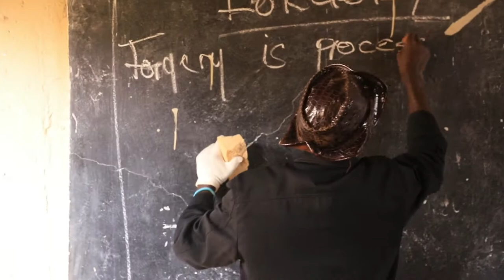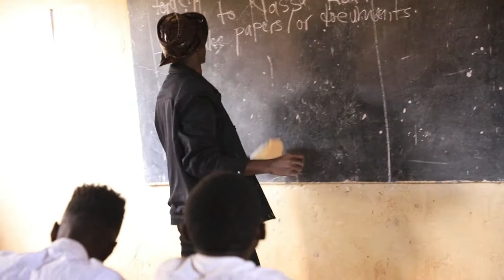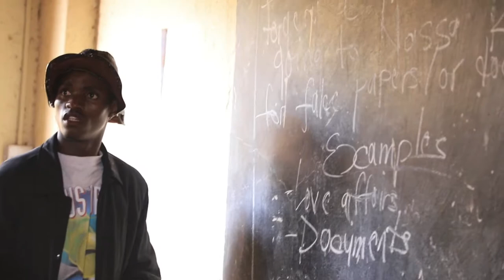MUFELE MOVIE [See how Mufele was caught in class] PLAYED BY LYNX DANCE CREW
This movie was played during the shoot of mufele dance video and it will be continued and it has been uploaded to show how the mufele girl did it.
Directed by West Media
Played by; Legacy boo as boyfriend
                 ; Beniz Urban as mufele girl/girlfriend
                 ; Wypper Cruz as Lugambo boy
                 ; Dare Thug as headboy
                 ; Kenny as Student
                 ; Feni as second girl
                 ; Edson Cavan as Teacher
                 ; Sypher De Ron as student
Big thanks to Alex Muhangi and all our supporters thank you so much for believing in us.